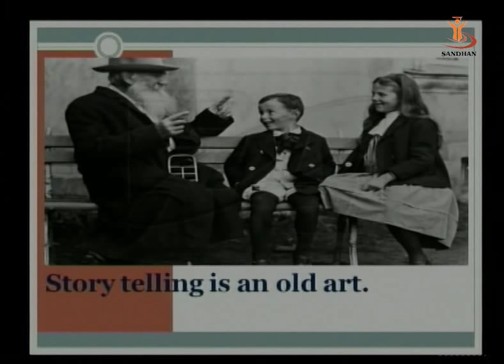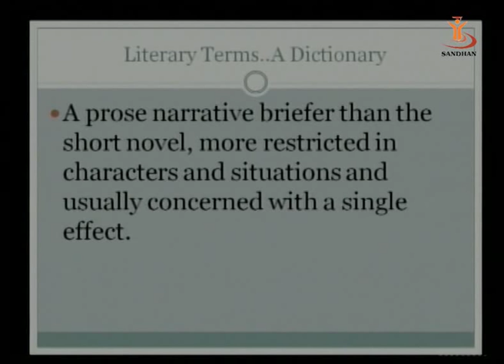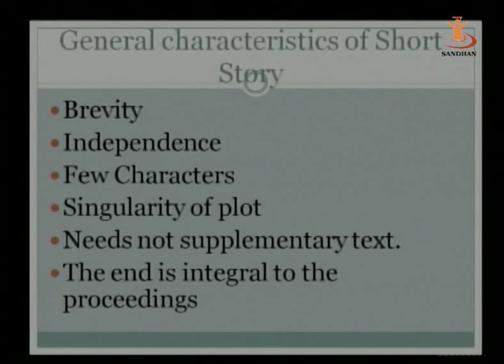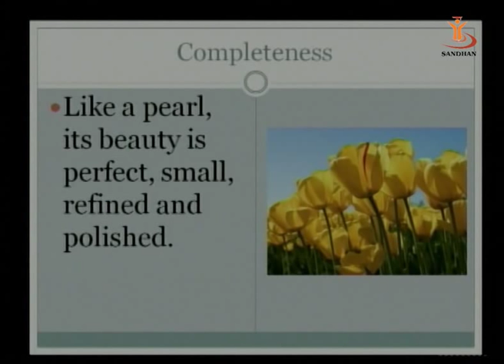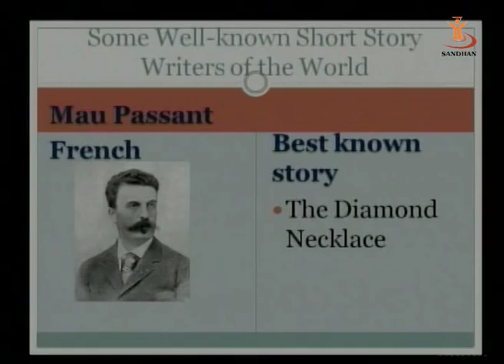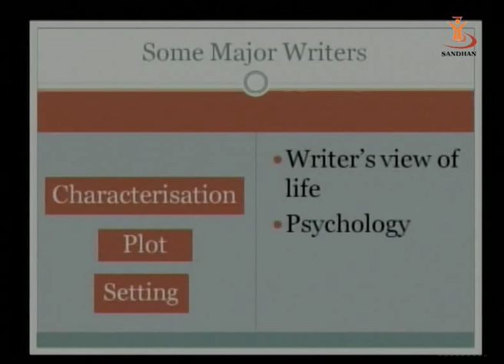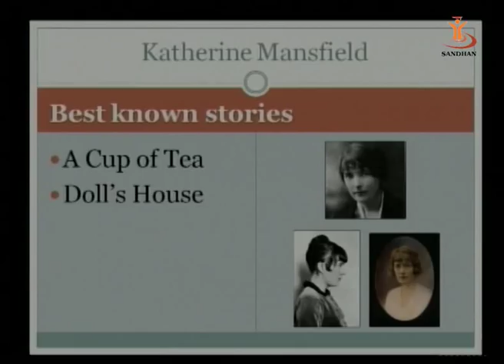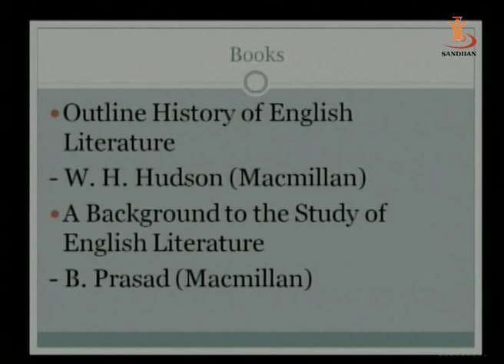SANDHAN (AGIC): Literary Form:- Short Story